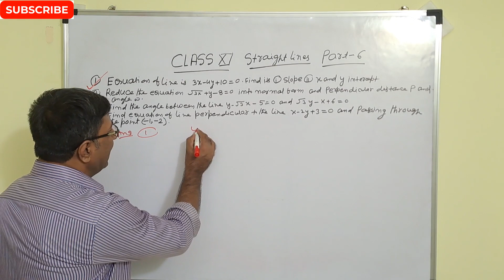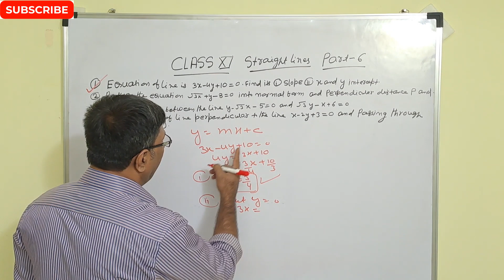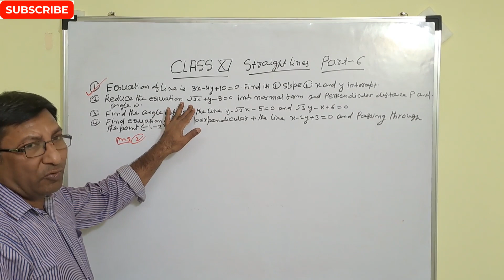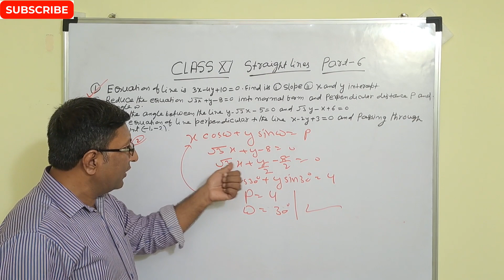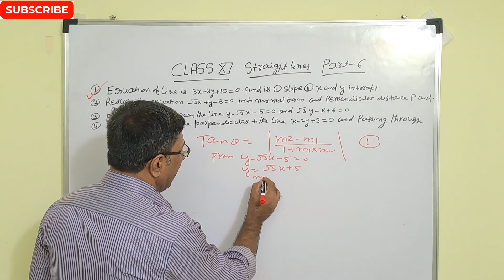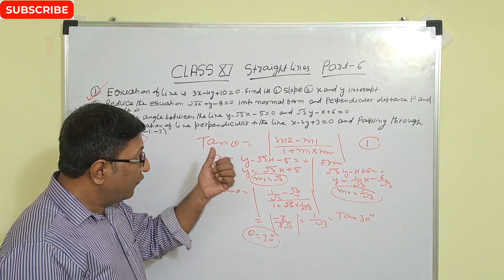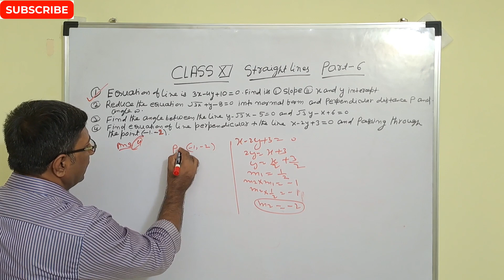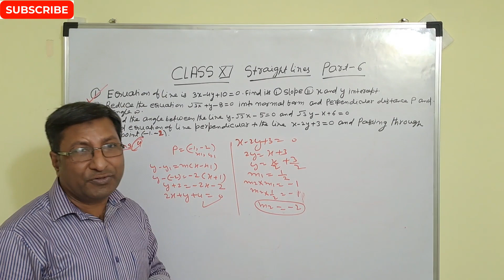CLASS XI STRAIGHT LINE PART 6 IMPORTANT FOR CLASS XI/JEE MAINS/ADVANCE/NDA AND OTHER EXAM